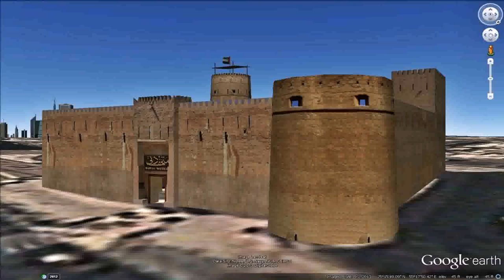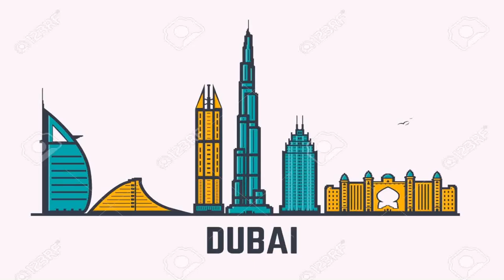Dubai United Arab Emirates Famous Buildings (see description)